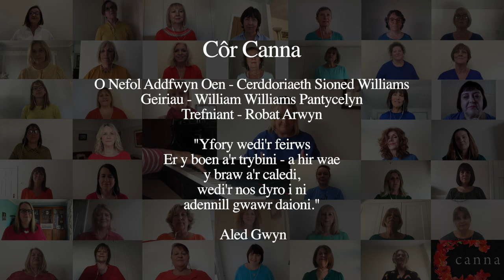Côr Canna - O Nefol Addfwyn Oen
O Nefol Addfwyn Oen

Cerddoriaeth/Music - Sioned Williams
Geiriau/Words - William Williams Pantycelyn
Trefniant/Arrangment - Robat Arwyn

Merched Canna yn lliwiau'r enfys yn ysu am weld haul ar fryn.
Diolch o galon i'r GIG a'r holl weithwyr allweddol am eu gwaith amhrisiadwy.

"Yfory wedi'r feirws
Er y boen a'r trybini - a hir wae
y braw a'r caledi,
wedi'r nos dyro i ni
adennill gwawr daioni."  - Aled Gwyn

Sain a Golygu - Elis Howell Griffiths